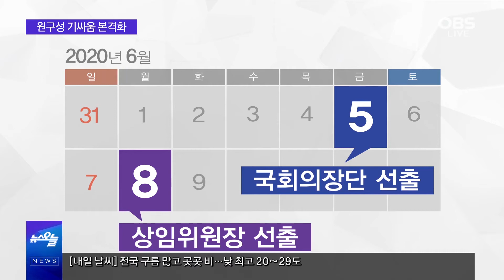민주당 “모든 상임위 가져 가겠다”…이승만·전두환 시절 언급 ‘18대 0’ 상임위 압박 / 양당 법사위·예결위 고집…어떻게 타협될까?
21대 국회 개원을 위해 여야 간 원구성 협상이 진행되는 가운데,
민주당이 18개 모든 상임위원장 몫을 가져가야 한다는 입장을 내놨습니다.
윤호중 민주당 사무총장은 최고위원회 후 기자들과 만나 “상임위원장 배분은 야당과 협상할 일이 아니다”라고 말했는데요,
윤호중 사무총장의 발언을 어떻게 봐야 할까요?
한편 민주당의 ‘전석 상임위원장’ 주장에 대해 주호영 미래통합당 대표 권한대행 겸 원내대표, 불쾌한 감정을 드러냈습니다.
지금 상황에서 통합당이 취할 수 있는 행보는 무엇일까요?
관련 내용, 간추린 오늘에서 살펴보겠습니다.